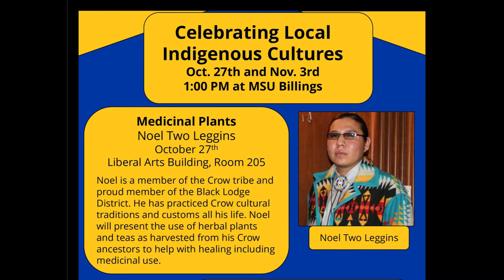Apsáalooke Medicinal Plants with Noel Two Leggins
Noel is a member of the Crow tribe and proud member of the Black Lodge District. He has practiced Crow cultural traditions and customs all his life. Noel will present the use of herbal plants and teas as harvested from his Crow ancestors to help with healing including medicinal use.

This presentation was make possible with a grant from the Billings Community Foundation and a partnership with the MSU Billings Native American Achievement Center.